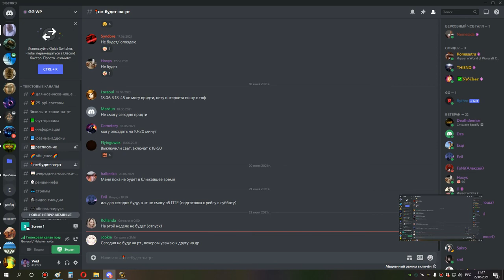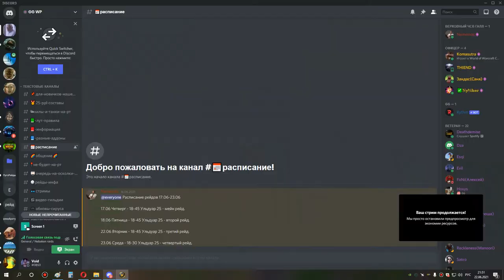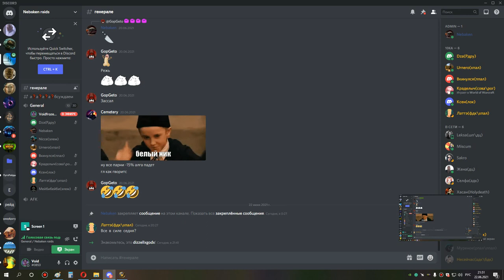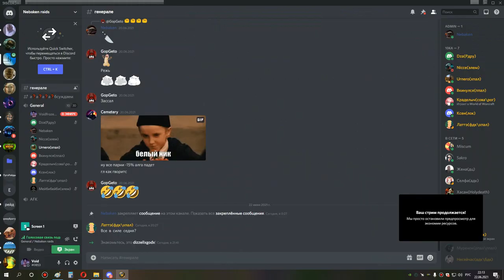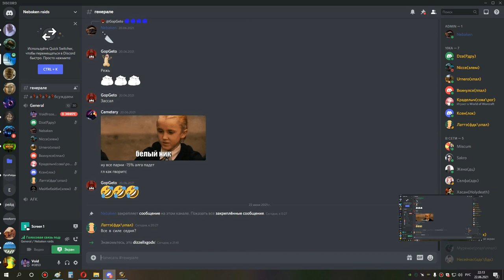алгалон и собрание ульда 10 по кд сова 22 06 21